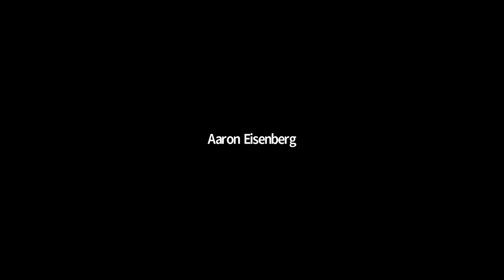Green New Deal(s) the World Needs Now: Avi Lewis, Lucía Bárcena, Alberto Arroyo, Arthur Stamoulis